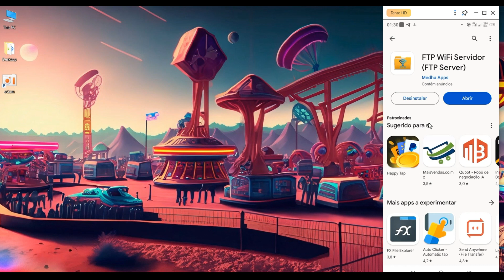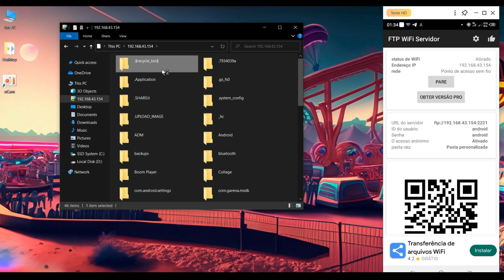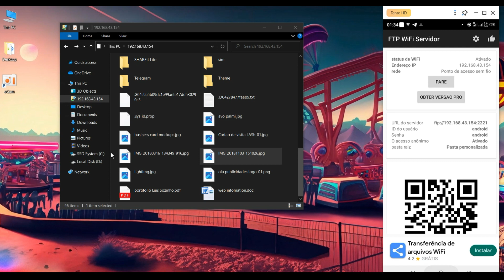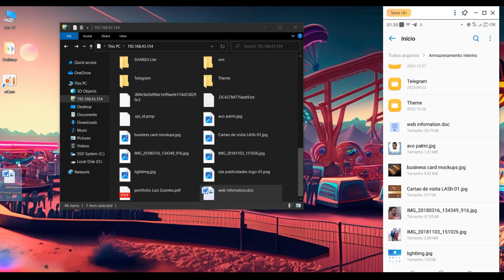A maneira mais fácil de transferir arquivos do celular para o PC sem cabo USB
Fala ai pessoal
Não é mais necessário usar um cabo USB para transferir os dados do celular para o pc, com o app que apresento no video processo de transferência de arquivos do celular para o pc passou a ser muito mais fácil.